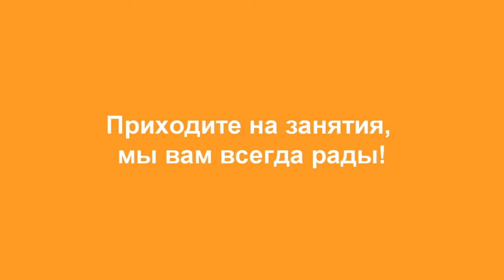Открытие мастерской Сангина ру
В нашей мастерской очень уютно!
Приходите к нам на занятия!